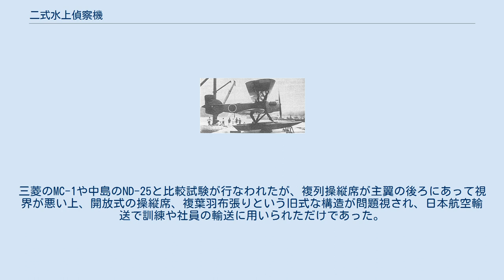二式水上偵察機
二式水上偵察機 (HD-25) 二式水上偵察機（にしきすいじょうていさつき）は大日本帝国海軍が制式採用した単発、複葉、複座、双浮舟の水上偵察機。
二式単座水上偵察機との区別のために二式複座水上偵察機とも呼ばれる。
設計はドイツのハインケル、生産は愛知航空機。
ハインケル社での社内呼称はHD-25である。
 本機は艦載水偵として艦上に設置した滑走台より発進するのが大きな特徴となっている。
設計はいたって常識的でスタガット式の複葉（上翼が下翼よりやや前方にある）、双浮舟式、開放式縦列複座であった。
1926年（大正15年）に試作機がドイツのワルネミュンデで初飛行し、日本に輸入し行われた試験の結果、1928年（昭和3年）3月に制式採用され、二式水上偵察機と命名された。
愛知航空機で16機が生産され、巡洋艦搭載水偵として使用された。
なお、輸入当初のHD-25のことを海軍はハインケル式軍艦用水上機と呼称していた。
 また、同じ1928年には逓信省航空局の民間旅客機試作要求にあわせて、非武装型の水上旅客機AB-1（乗員：2名、旅客：4名）が1機生産された。
三菱のMC-1や中島のND-25と比較試験が行なわれたが、複列操縦席が主翼の後ろにあって視界が悪い上、開放式の操縦席、複葉羽布張りという旧式な構造が問題視され、日本航空輸送で訓練や社員の輸送に用いられただけであった。